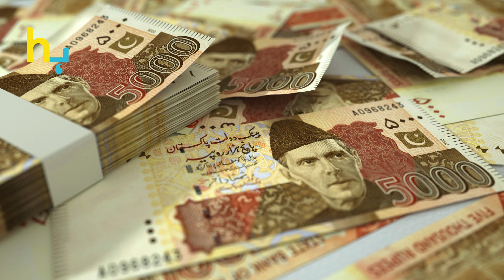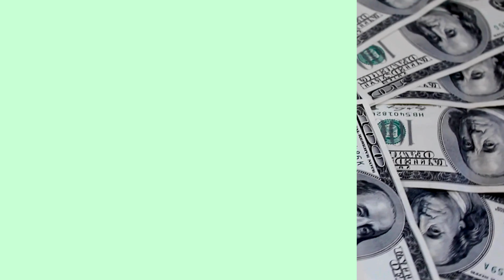Ducky Bhai Explains Why Did He Gift Aroob A 1.5 Million Rupee Bag? | Hungama Express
Ducky Bhai opens up about the real reason behind gifting Aroob a luxurious bag worth 1.5 million rupees. Here’s what he had to say